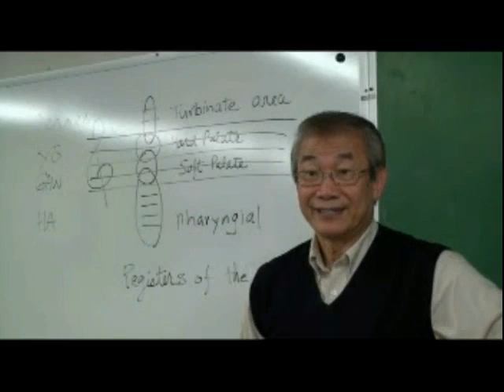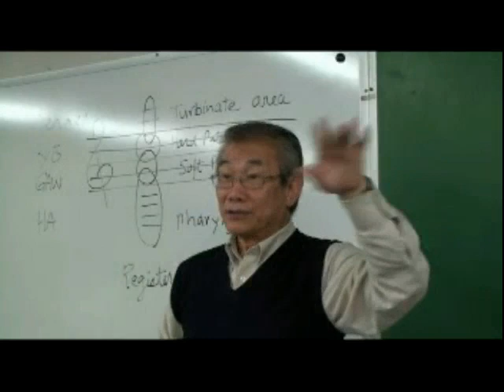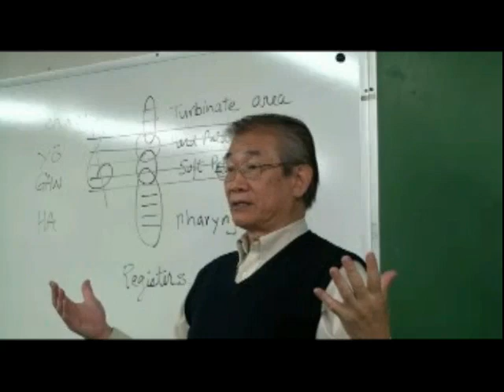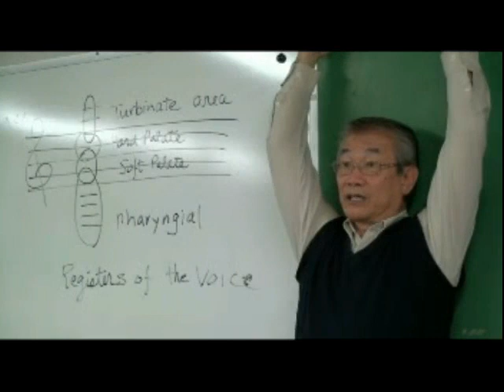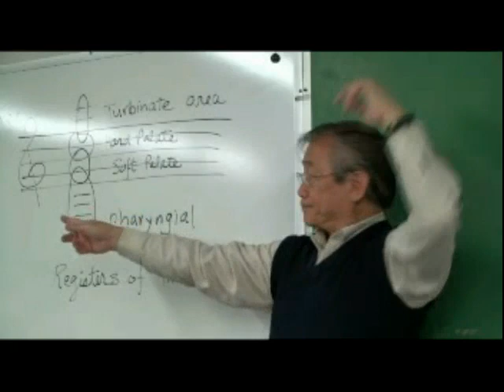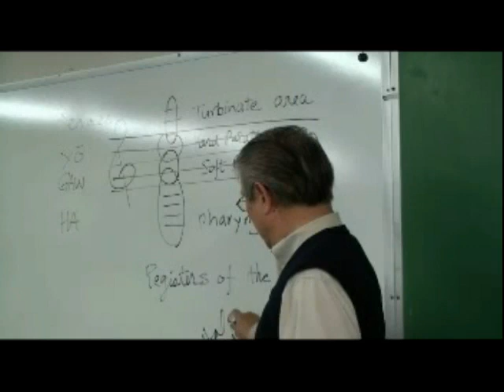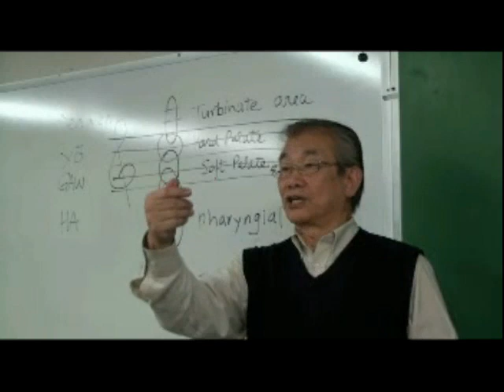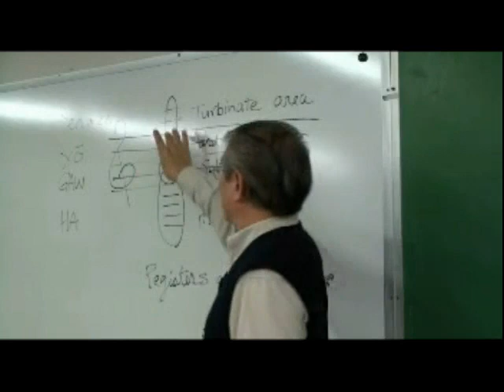Joshua T Law: Voice Lesson in Cantonese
Joshua Law delivers a singing technique lecture in Cantonese